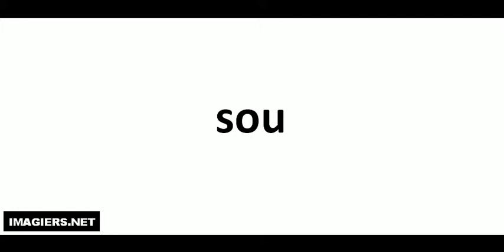Como pronunciar sou